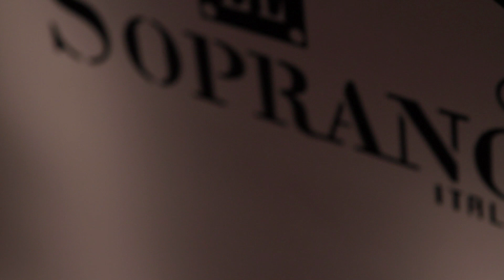Gianluca Fuiano presenta drum set Le Soprano betulla Provintage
Provintage offre al batterista una scelta illimitata di legno di betulla, formati corti o potenti, supporti diretti o sospesi, e tutti sono costruiti con il nuovo sistema High Density Shell Construction. I tamburi della serie Provintage sono leggeri, ma forti e robusti, con un potente carattere del suono e un supporto perfettamente bilanciato. La batteria definitiva per i batteristi che sanno cosa vogliono: un design Le Soprano esclusivo della batteria con un suono perfetto.

Provintage gives the drummer unlimited choice of birch wood, short or power sizes, direct or suspensions mounts, and all are built with the new High Density Shell Construction system. Provintage drums are light-weight, but strong and robust,with a powerful sound character and a perfectly balanced sustain. The ultimate drum for drummers that know what they wan – an exclusive drum design Le Soprano with a perfect sound.

Provintage da al bateria una selecciòn ilimitada de potencia o corte, suspensiòn directa de los tambores o sistemas tipo RIMS, y todos estan construidos con el nuevo sistema High Density Shell Construction. Las baterias Provintage son ligeras pero fuertes y robustas con un sonido de gran caracter y un suporte perfectamente equilibrado. Las nuevas baterias para baterias que saben lo que quieren: un diseño exclusivo Le Soprano con un sonido perfecto.

The video channel of Le Soprano:
Telephone Number: 035/551063
Sito Web: